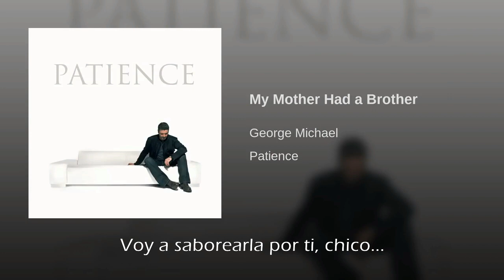George Michael My Mother Had A Brother Traducida Al Español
My Mother Had A Brother (Mi Madre Tuvo Un Hermano)
de Patience (2004)
Escrita Por: George Michael